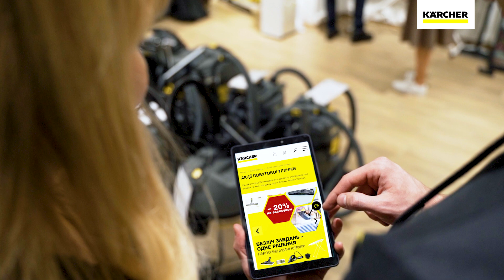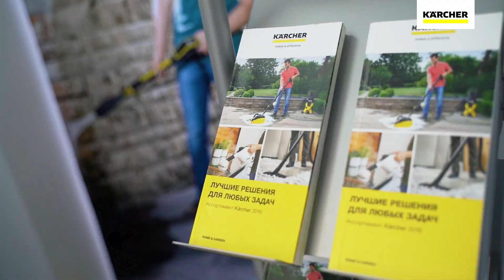Фірмовий магазин Керхер Центр Житомир 😎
У фірмовому магазині Ви можете отримати кваліфіковану допомогу з будь-яких технічних питань, ознайомитися з новинками техніки Керхер.

У нашому магазині ви можете придбати товари, скориставшись послугою "Оплата частинами" від Приватбанку або від Монобанку.

Приватбанк 🍀 : до 6 платежів
Монобанк🐱: до 10 платежів (при покупці від 1000 грн)

Якщо ви хочете подивитися товар, що вас цікавить, і дізнатися більше про нього за допомогою продавців Керхер, ми готові зробити для вас відеоогляд через Viber.

Послуга самовивозу. Ви можете замовити товар в нашому інтернет-магазині (тобто тут на сайті) і забрати самостійно в одному з найближчих Керхер Центрів.

До зустрічі в Керхер Центрі!